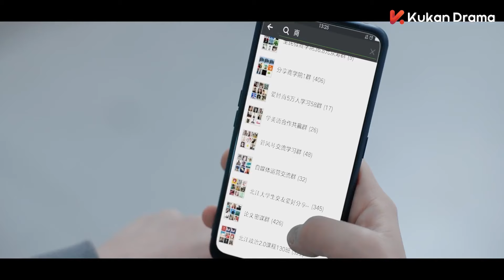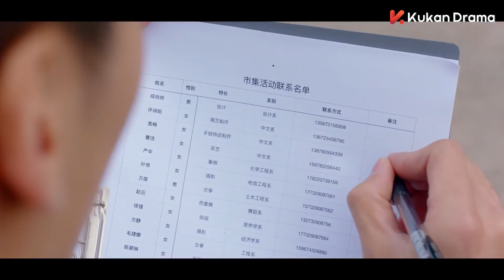Merhaba Kızım l 16.Bölüm l Hello My Girl l Ao Zi Yi, Huang Can Can l 我的东北女友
Şanghay'da büyümüş bir çocuk olan Yang Yi Shan, özgürlük arayışı içinde teyzesinden kaçtı ve Şangay'dan çok uzakta, kuzeydoğuda okula gitti.   Bir süre kuzeydoğudaki hayata uyum sağlamak zordu ama sıcak kuzeydoğulu bir kız olan Zhao Duo Duo ve arkadaşlarının yardımıyla sonunda bu garip yere alıştı.

Dizinin oyuncu kadrosunda Ao Zi Yi, Huang Can Can gibi isimler yer alıyor.